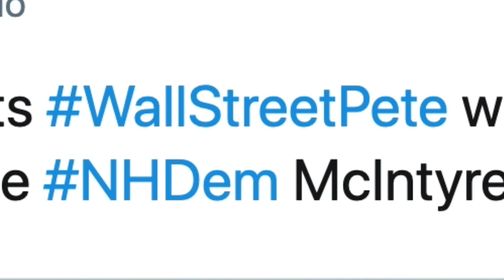Can Bernie and Buttigieg Fans Unite to Beat Trump?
Following former South Bend Mayor Pete Buttigieg’s narrow win over Sen. Bernie Sanders (I-Vt.) in last week’s Iowa Democratic caucuses, the two presidential candidates are duking it out in New Hampshire: Sanders slammed Buttigieg for accepting campaign contributions from billionaires, and Buttigieg said Sanders’ policies skew too far to the left.

Mother Jones’s digital producer Mark Helenowski caught up with Buttigieg and Sanders supporters on the trail this week to find out what pushed them to support one candidate over the other—and whether they’d vote for their candidate’s opponent. One common theme emerged, no matter what the voter’s current predilections: the need to unify the Democratic party to take on President Donald Trump in November.